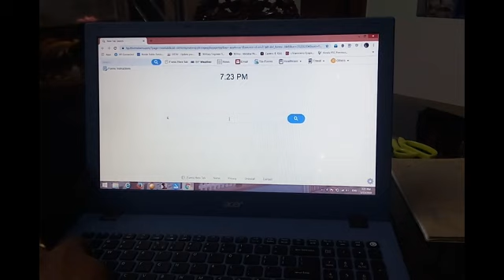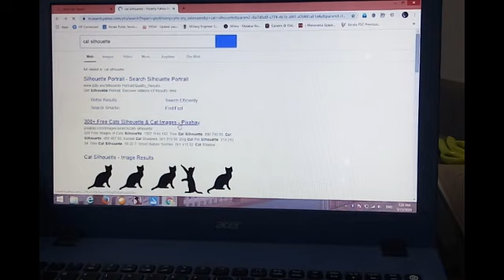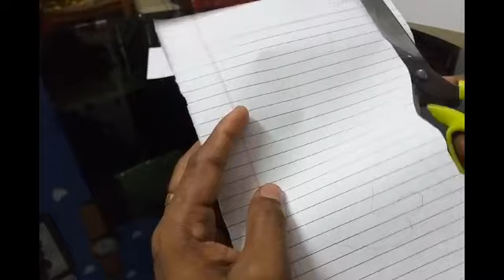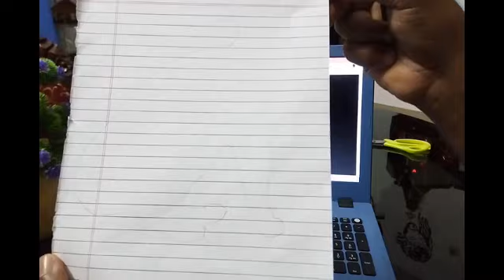DIY Staircase Art | സ്റ്റെയർ കേസ് അടിപൊളിയാക്കാം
പൈസ ചെലവില്ലാതെ നിങ്ങളുടെ സ്റ്റെയർ കേസ് നിങ്ങൾക്ക് തന്നെ സൂപ്പറാക്കാം

Query Solved

How to make wall stickers

How to decorate your staircase

Easy drawing learning tips

How to trace an image from computer or laptop